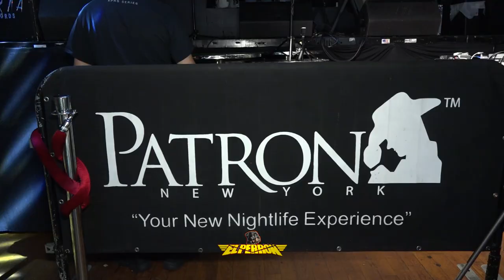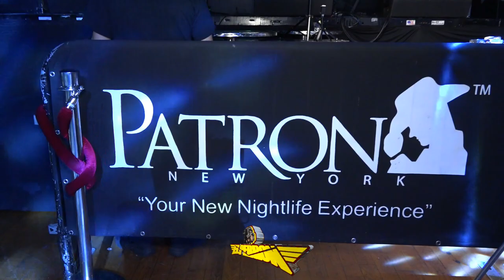SALVAME DEL OLVIDO ESTRENO 2022 GRUPO KL SONIDO ESTEREO NOVA EN SU 2DO ANIVERSARIO CLUB PATRON BRONX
SALVAME DEL OLVIDO ESTRENO 2022 GRUPO KL SONIDO ESTEREO NOVA EN SU 2DO ANIVERSARIO CLUB PATRON BRONX NYC